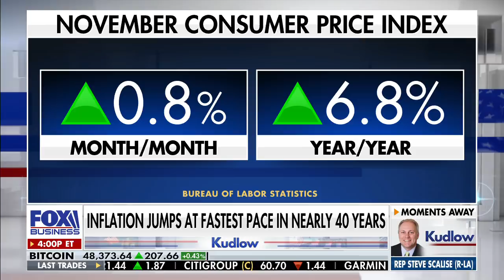Kudlow: Stop the spending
‘Kudlow’ host discusses soaring consumer prices as inflation hits its highest level in nearly 40 years.
KUDLOW: Two very important numbers came out today that I think virtually guarantees a 'pause' in the big government socialist spending, taxing, and regulating bill proposed by President Biden. Virtually guarantees a pause. And a pause into next year gets us closer to killing the bill all together.

Now the first number, a huge 0.8% jump in the C-P-I for November. Leading to a 6.8% increase over the past year. The biggest gain in 39 years.